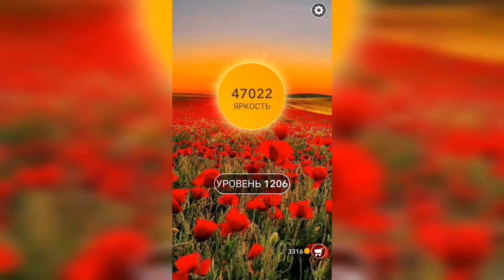Word / Слово Крест: Поиск русского кроссворда / Уровень 1206